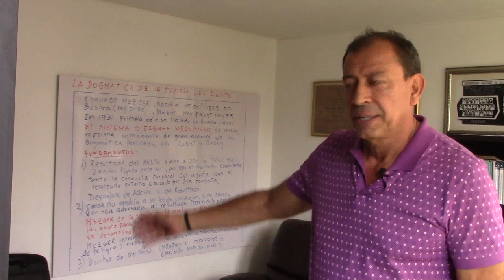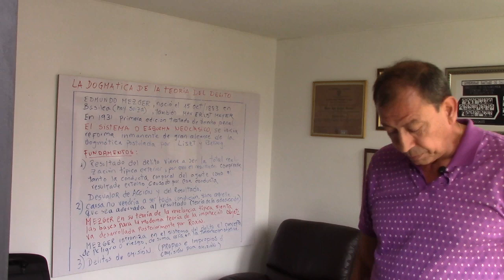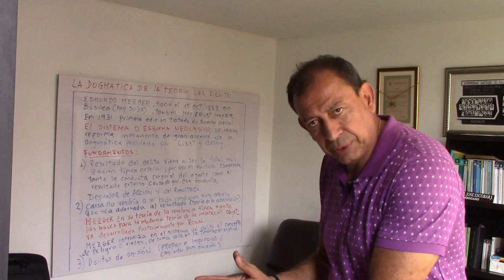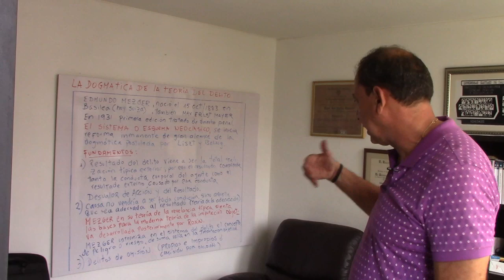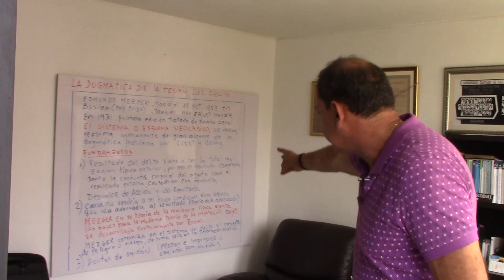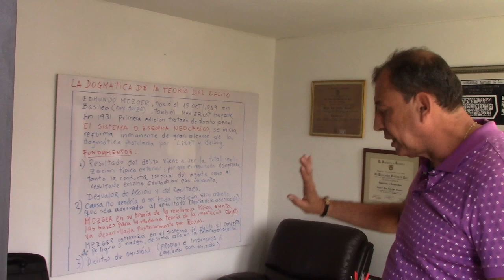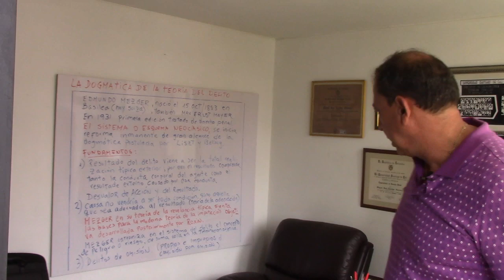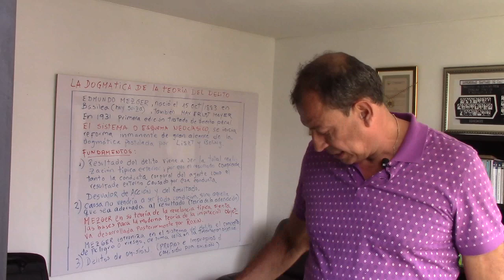Estudios breves dogmática. Esquema Neoclasico.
Continuación del estudio de los esquemas del delito. En este audio video lo relacionado con el sistema Neoclasico de Edmundo Mezger y Ernest Meyer.